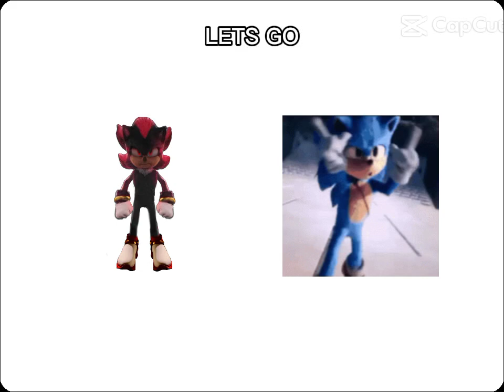Friend who cuss vs. who don't cuss